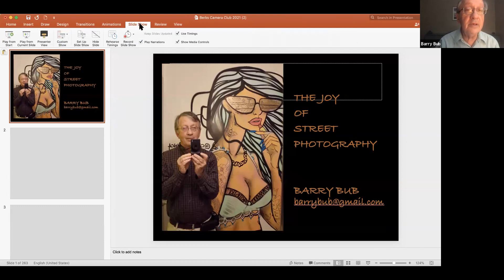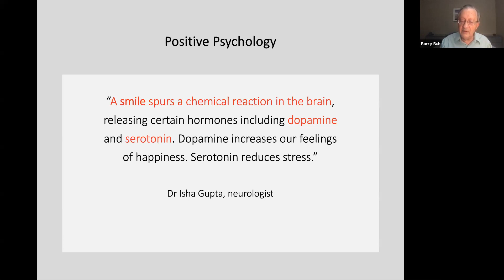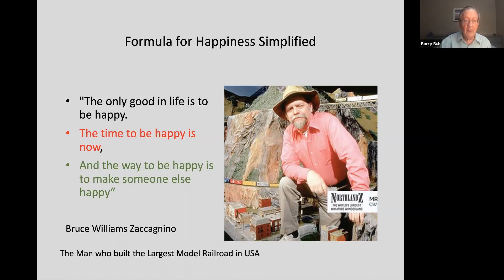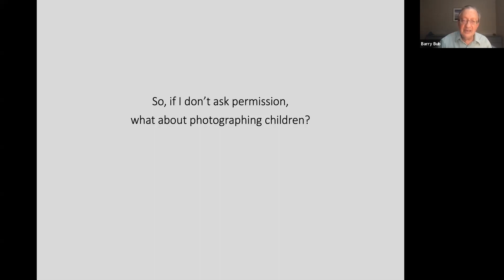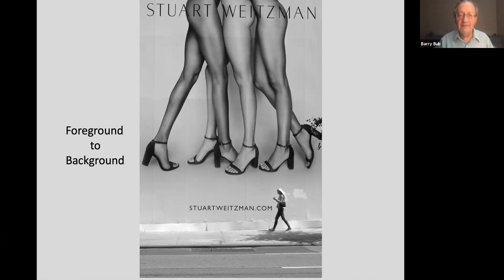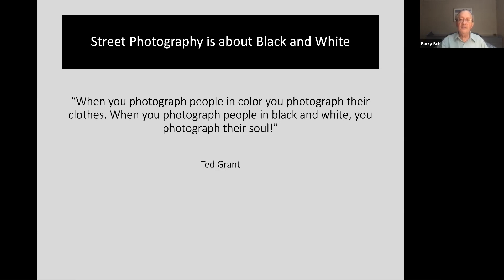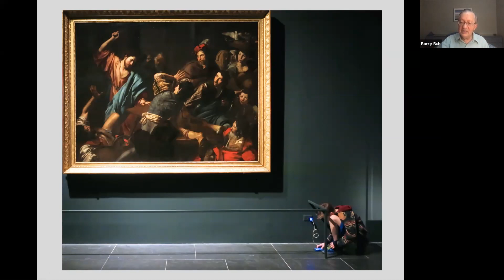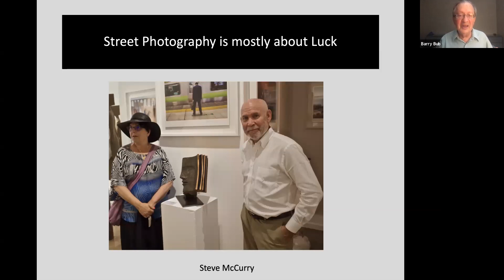“The Joy of Street Photography” with Barry Bub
Barry explains: “Street photography” is maddeningly indefinable. It is difficult to do well. It requires close encounters with strangers. It involves lots of walking. The pay is…... So why do it? In this lively presentation, it will become obvious why this presenter is never out in public without his compact camera.